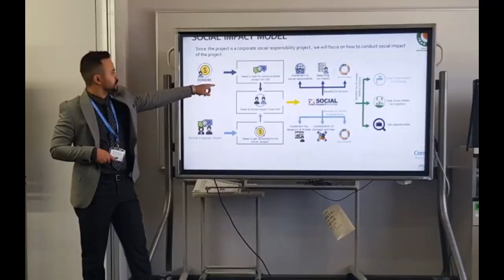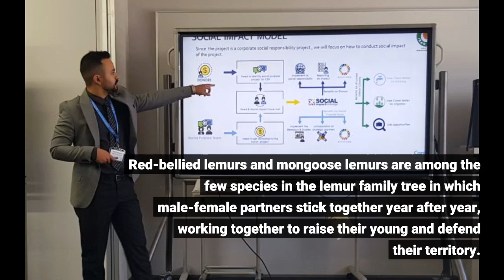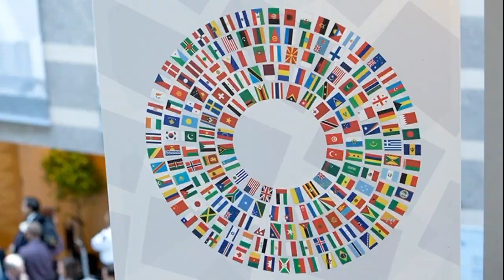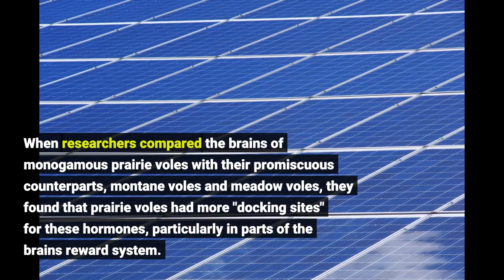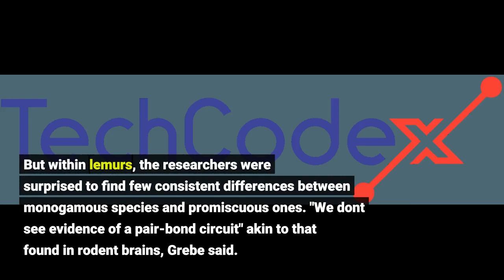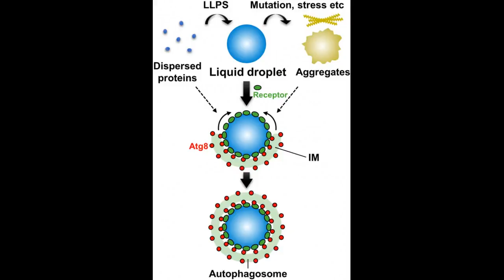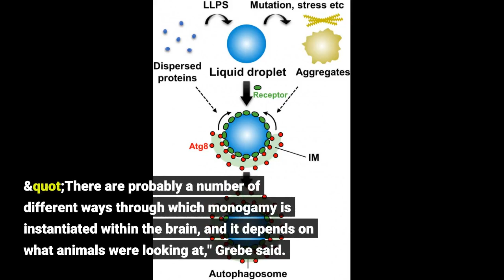Lemurs show there's no single formula for lasting love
Lemurs show there's no single formula for lasting love - Information for all latest updates Science and Technology

Humans aren't the only mammals that form long-term bonds with a single, special mate -- some bats, wolves, beavers, foxes and other animals do, too. But new research suggests the brain circuitry that makes love last in some species may not be the same in others. The study, appearing Feb. 12 in the journal Scientific Reports, compares monogamous and promiscuous species within a closely related group of lemurs, distant primate cousins of humans from the island Madagascar.
Red-bellied lemurs and mongoose lemurs are among the few species in the lemur family tree in which male-female partners stick together year after year, working together to raise their young and defend their territory.
Once bonded, pairs spend much of their waking hours grooming each other or huddled side by side, often with their tails wrapped around each other's bodies. Males and females of these species spend a third of a lifetime with the same mate. The same cannot be said of their closest relatives, who change partners often.
To biologists, monogamy is somewhat a mystery. That's in part because in many animal groups it's rare. While around 90% of bird species practice some form of fidelity to one partner, only 3% to 5% of mammals do. The vast majority of the roughly 6,500 known species of mammals have open relationships, so to speak.
"It's an uncommon arrangement," said lead author Nicholas Grebe, a postdoctoral associate in professor Christine Drea's lab at Duke University. Which raises a question: what makes some species biologically inclined to pair up for the long haul while others play the field?
Studies over the last 30 years in rodents point to two hormones released during mating, oxytocin and vasopressin, suggesting that the key to lasting love may lie in differences in how they act on the brain.
Some of the first clues came from influential research on prairie voles, small mouse-like mammals that, unlike most rodents, mate for life. When researchers compared the brains of monogamous prairie voles with their promiscuous counterparts, montane voles and meadow voles, they found that prairie voles had more "docking sites" for these hormones, particularly in parts of the brain's reward system.
Since these "cuddle chemicals" were found to enhance male-female bonds in voles, researchers have long wondered if they might work the same way in humans.
That's why the Duke-led team turned to lemurs. Despite being our most distant primate relatives, lemurs are a closer genetic match to humans than voles are. The researchers used an imaging technique called autoradiography to map binding sites for oxytocin and vasopressin in the brains of 12 lemurs that had died of natural causes at the Duke Lemur Center.
The animals represented seven species: monogamous red-bellied and mongoose lemurs along with five promiscuous species in the same genus.
"They're really the only comparable natural experiment to look for biological signatures of monogamy in primates," Grebe said.
Comparing the brain imaging results in lemurs with previous results in voles and monkeys revealed some noticeable differences in the density and distribution of hormone receptors. In other words, oxytocin and vasopressin appear to act on different parts of the brain in lemurs -- which means they may also have different effects, depending on their target cell's location.
But within lemurs, the researchers were surprised to find few consistent differences between monogamous species and promiscuous ones.
"We don't see evidence of a pair-bond circuit" akin to that found in rodent brains, Grebe said.
As a next step, the team is looking at how lemur couples behave toward each other if the actions of oxytocin are blocked, by feeding them an antagonist that temporarily prevents oxytocin from binding to its receptors in the brain.
So what can lemurs teach us about love? The authors say their findings caution against drawing simple conclusions based on rodent experiments about how human social behaviors came to be.
Oxytocin may be the "potion of devotion" for voles, but it ma...